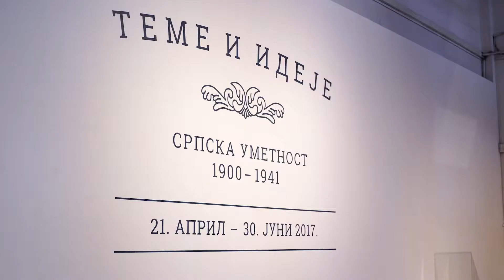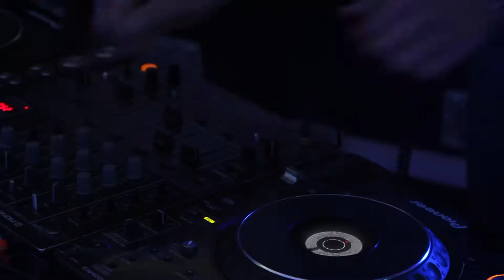Evropska noć muzeja 2017 - aftermovie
Evropska noć muzeja, 20. maj 2017. godine